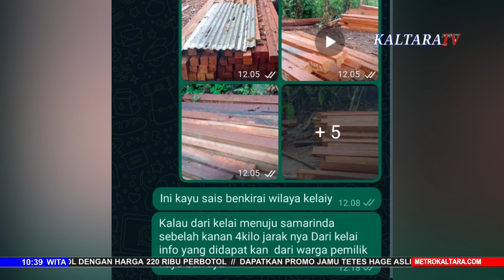KAYU KAYU TAK BERTUAN DI TEMUKAN DI KELAY KALTIM !! KALTARATV